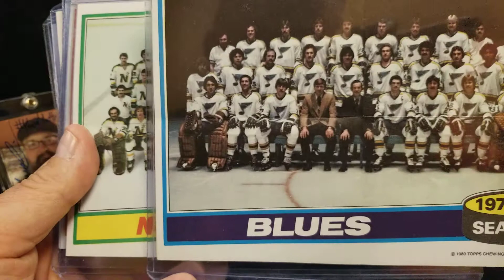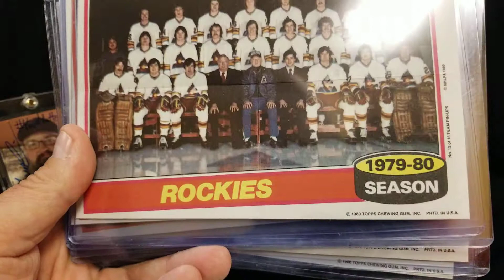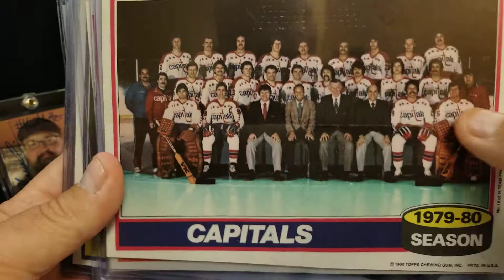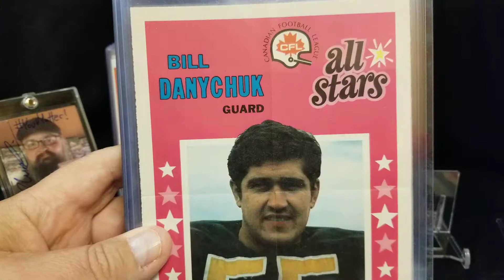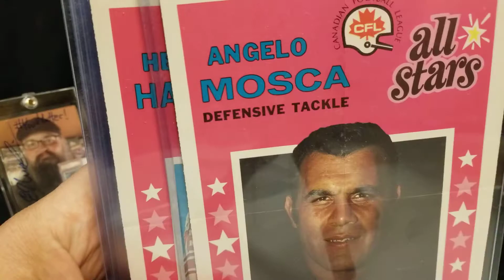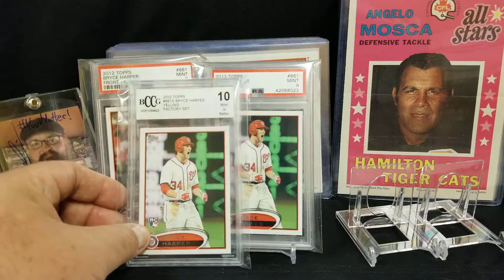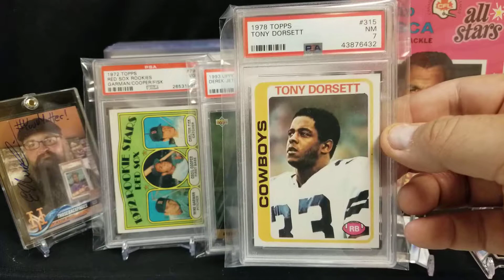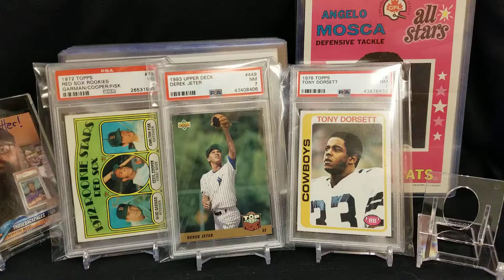CARD SHOW PICKUPS ON A HOLIDAY MONDAY FROM CANADA!!